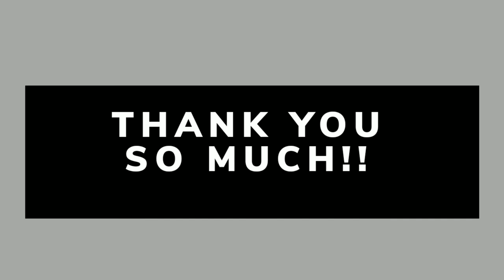Inspiration - Rafael Brandão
Rafael Brandão is a Brazilian bodybuilder who stands out in international bodybuilding competitions for his beautiful appearance and proportional. His physique is never the greatest on the stage, but it is always one of the driest and most aesthetic of all. His biggest achievement was his qualification for Mr. Olympia in the year 2020, but he chose not to participate because he contracted a virus that triggered a pandemic that same year.
Much loved by Brazilian fans and now, also, by their fans around the world.

© Copyright by Gym and LifeStyle ☞ Do not Reup
Model: @rafabrandaopro
Track:   SMOKA & Calli Boom - Victory (ft. Bigstat)